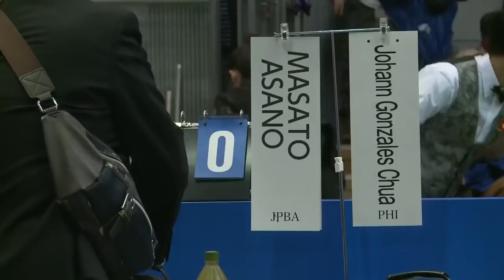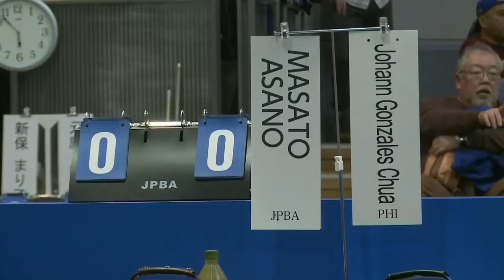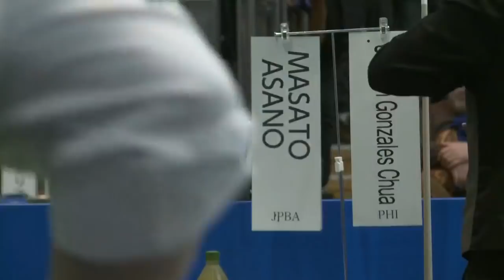Johann Chua VS Masato Asano - L16 - 2017 All Japan Championship - Mens 10 Ball